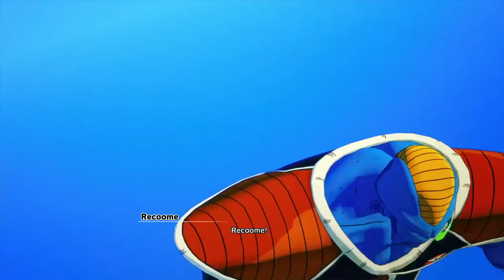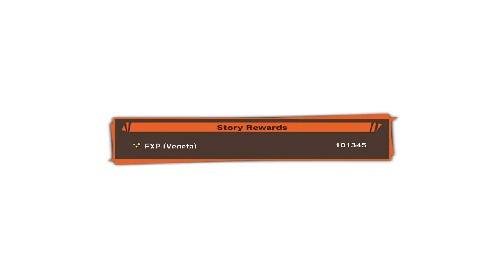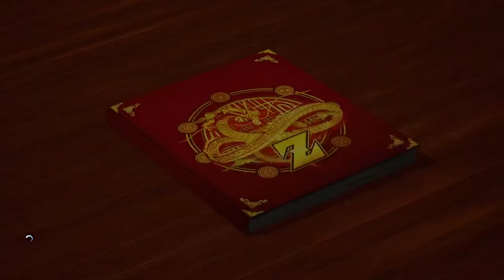Dragon Ball Z: KAKAROT session